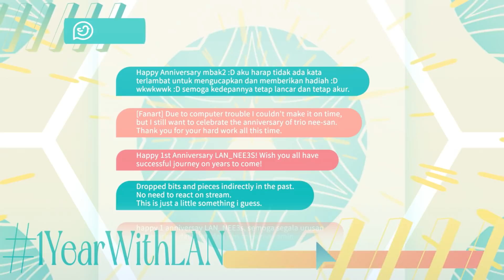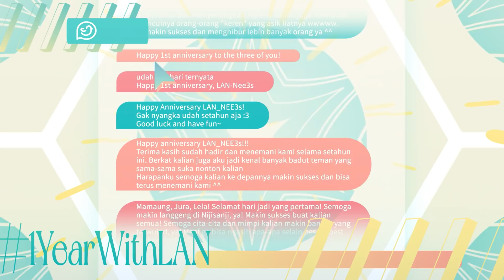into reality Japanese ver.【 LAN_NEE3s | NIJISANJI ID 】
Terima kasih atas dukungan kalian untuk LAN_NEE3s selama setahun (lebih) ini!

▾ ORIGINAL & MIX ▾
✧ REDSHiFT

▾ TUNE ▾
✧ Sagi

. ⋅ ˚̣- : ✧ : – ⭒ SOCIAL ⊹ MEDIA ⭒ – : ✧ : -˚̣⋅ .